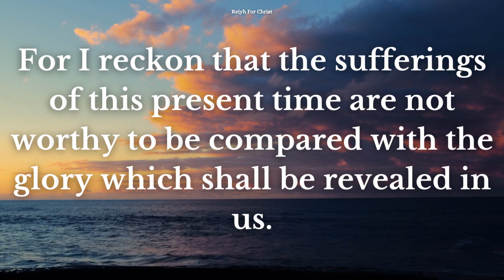Daily Bible Verse | July 12 | Reiyh For Christ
Date : 12/07/2023

Prayer